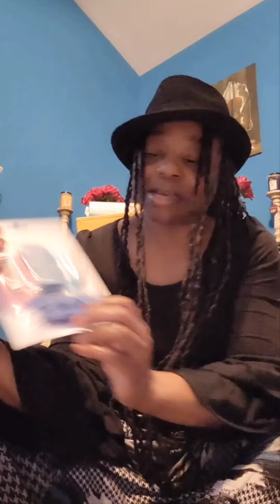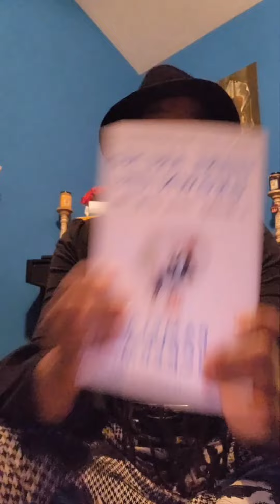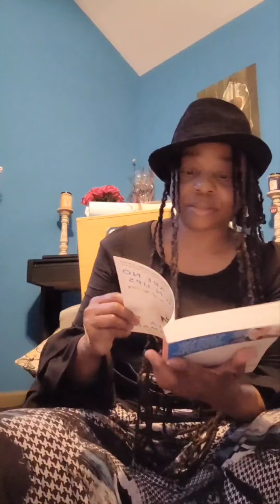Sunday evening talk 😘🥰